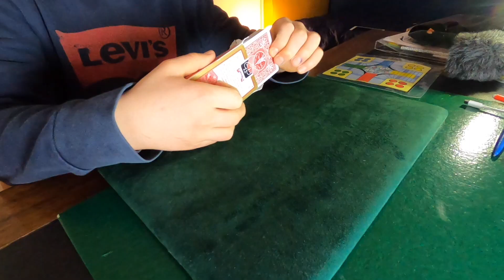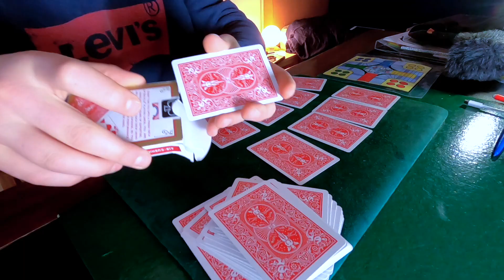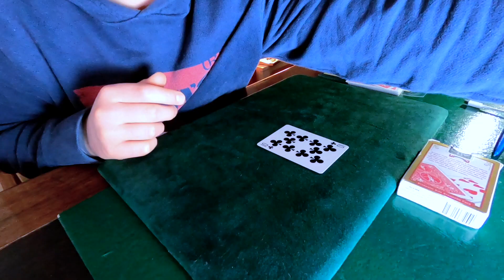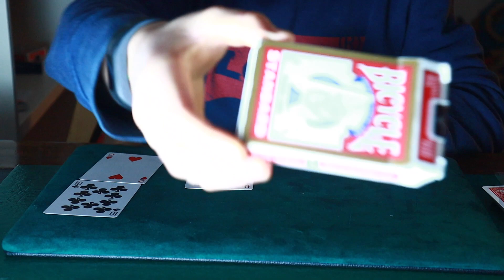QUASTA MAGIA é IMPOSSIBILE / MAGIA DI MENTALISMO CHE HO INVENTATO IO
ciao a tutti ragazzi oggi andrete a vedere un gioco di magia di mendelismo che ho inventato al 100% io che secondo me é stupendo e vi farà rimanere a bocca aperta per 10 minuti. buona visione